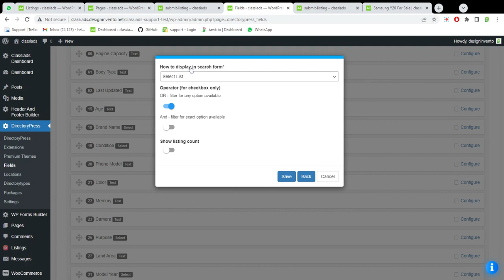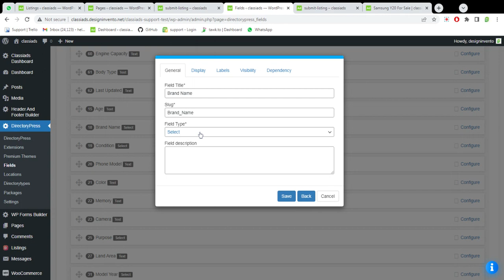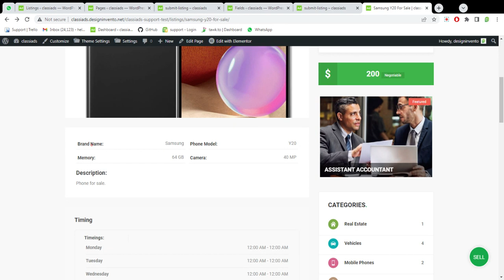Directory Press Fields Implementation